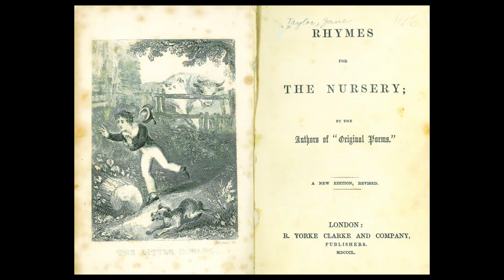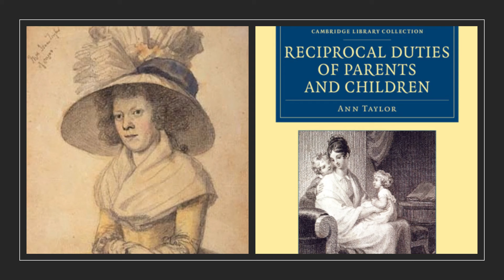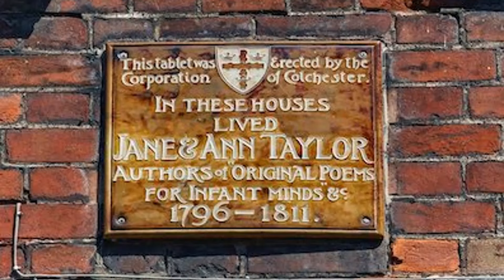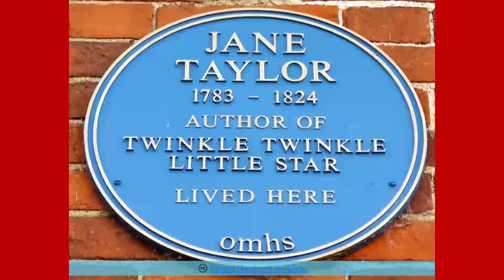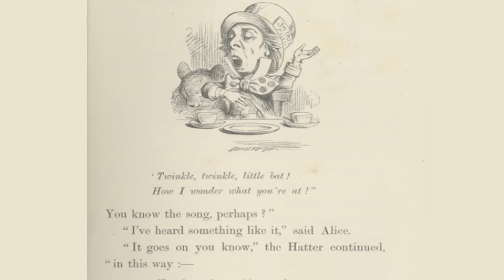Twinkle Twinkle little star | The Real origin of the world's most popular lullaby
Twinkle Twinkle little Star is perhaps the most famous lullaby but have you every wondered who wrote it? This video explores the origin of the rhyme, the links with a small market town in England and Mozart

More on Jane Taylor and where I got some of the information for this video